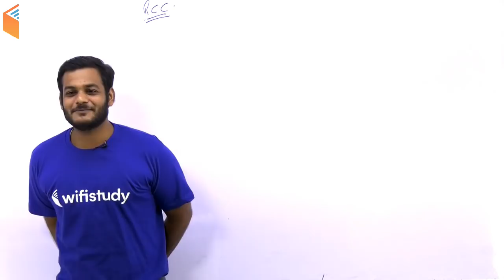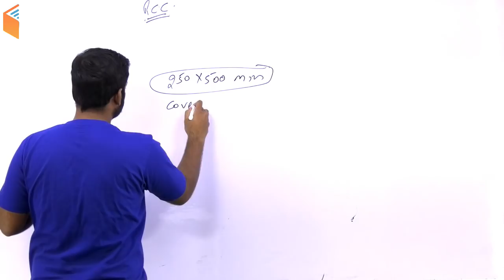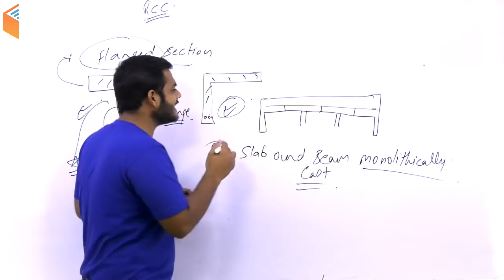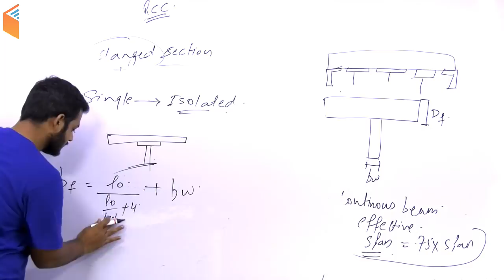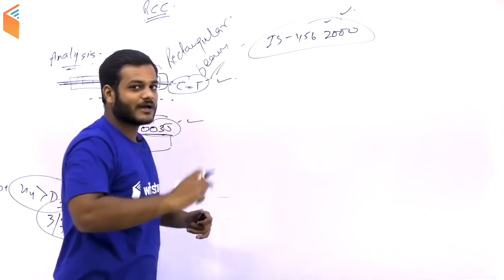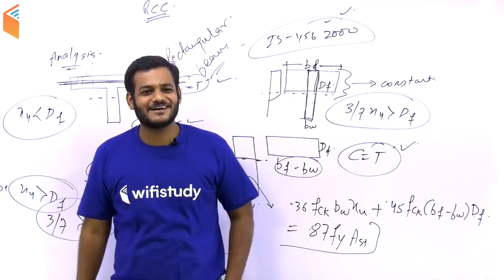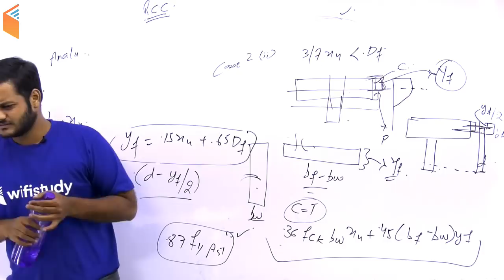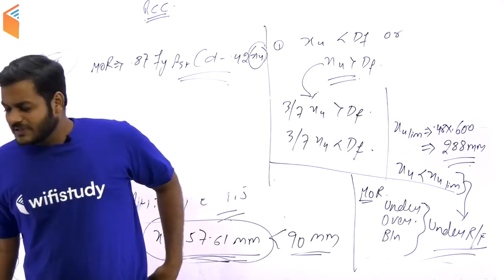3:00 PM - Civil by Nikhil Sir | Day #36 | Limit State Method Flanged Beam